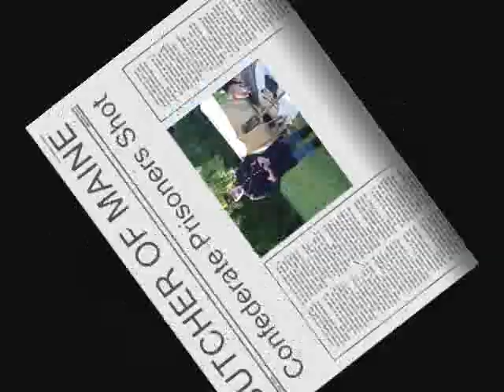Civil War: Battle of Jefferson TX May 2008